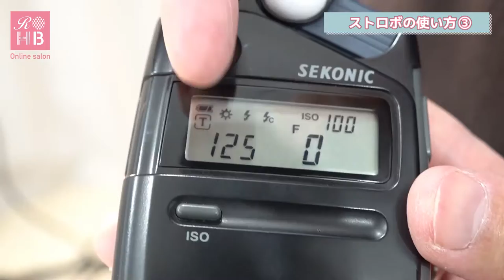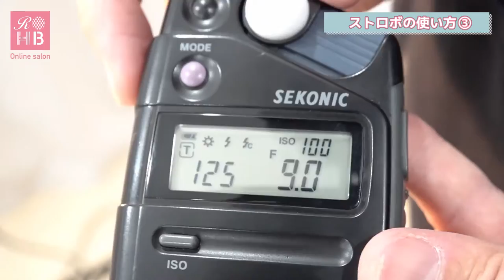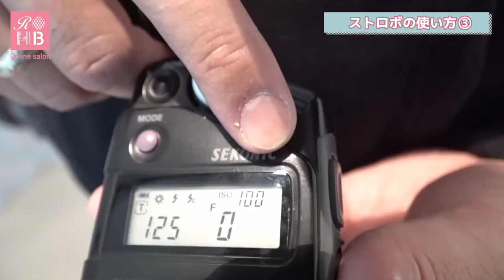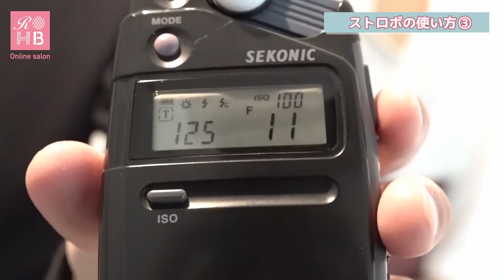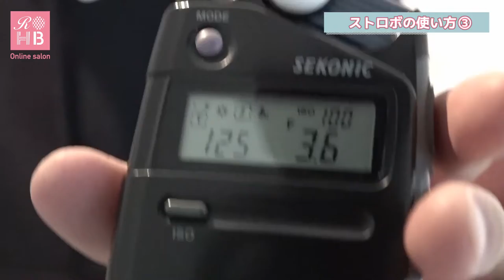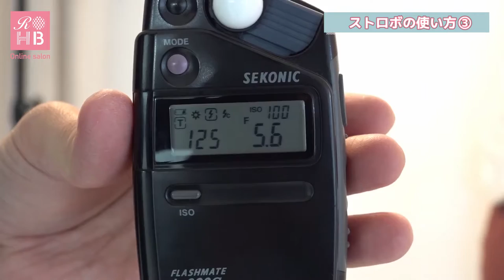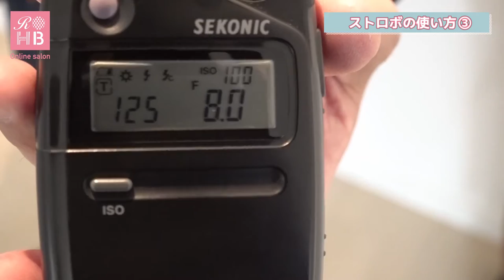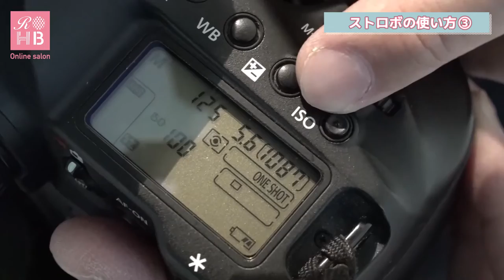【カメラ講座】 ストロボ編Part3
『リアルオーダーヘアブック編集長』及びヘアスタイル専門で撮影をしている『カメラマン』の佐藤貢によるカメラ講座!

基本編の次はストロボ編です✨

☆第3回目は露出計の測り方とストロボの調節の仕方を解説☆

00:21~　露出計の紹介
02:17~　基本的なストロボの立て方
03:46~　実際にモデルさんに当たっている光の計測の仕方
05:43~　ストロボの調整について
07:14~　実際に撮影
07:54~　さらに可愛い写真を撮るための設定